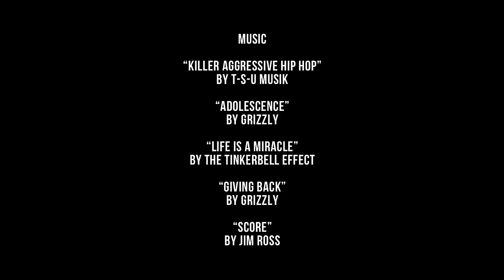Do Blind People Understand Vision?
Tommy Edison, who's been blind since birth, talks about his understanding of vision, what impresses him about sight, and one fear that's motivated by blindness.

“Killer Aggressive Hip Hop” by T-S-U Musik
“Adolescence” by Grizzly Beatz
“Life Is A Miracle” by The Tinkerbell Effect
“Giving Back” by Grizzly Beatz
“Score” by Jim Ross